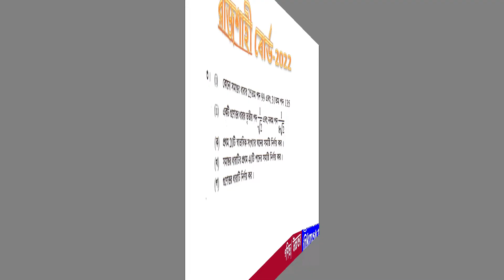প্রশ্ন নং-03 । এসএসসি 2022 । রাজশাহী বোর্ড । অধ্যায়-13 ( সসীম ধারা ) নবম ও দশম গণিত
আমাদের এই ভিডিওটিতে  2022 সালের এসএসসি গণিত পরীক্ষায়  রাজশাহী  বোর্ডে  03  নাম্বারে  যে সৃজনশীল প্রশ্ন আসছে তা সহজ পদ্ধতিতে সমাধান করা হয়েছে । উক্ত সৃজনশীল প্রশ্নটি নবম দশম শ্রেণির  অধ্যায়-13 ( সসীম ধারা  ) থেকে দেওয়া হয়েছিল । আশা করি ভিডিওটি শিক্ষার্থীদের উপকারে আসবে ।আর ভিডিওতে  যেকোনো অনাকাঙ্খিত ভুলের জন্য  আমি আন্তরিকভাবে দুঃখিত এবং ক্ষমা প্রার্থী । সকলের জন্য দোয়া ও ভালবাসা রইল আর আমার জন্য সকলের কাছে বিনীতভাবে দোয়ার দরখাস্ত রইল ।